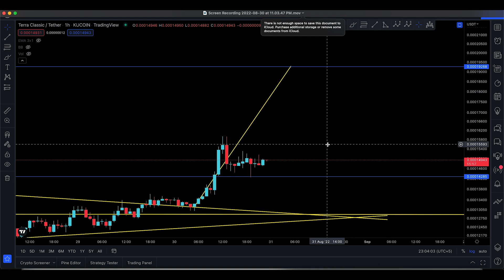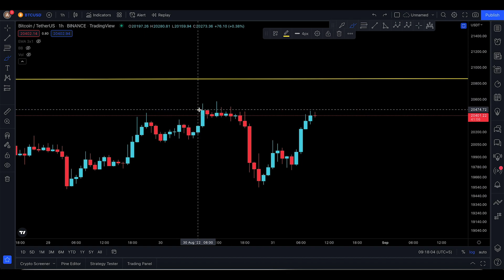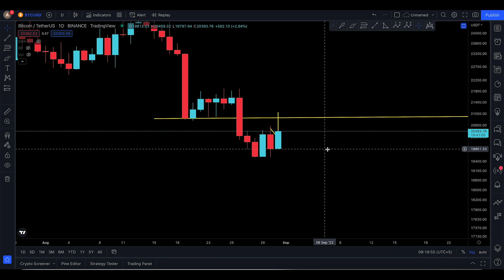BITCOIN PRICE PREDICTION [ PUMPING RIGHT NOW, RELIEF TO 21000$ !! ]